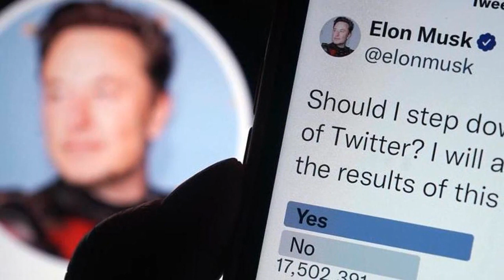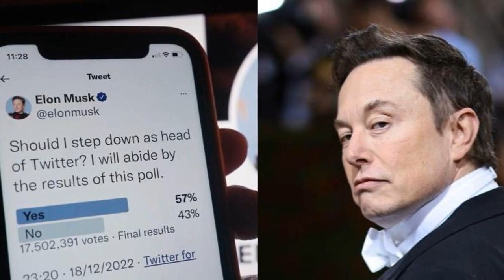Musk promises to continue leading Twitter until a replacement is found.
THE AP: SAN FRANCISCO Elon Musk declared on Tuesday that he intends to continue leading Twitter until he can find a suitable candidate to take his place.

Following a non-scientific survey that the billionaire himself designed and vowed to follow, which received millions of votes from Twitter users, Musk announced his resignation.

"As soon as I find someone stupid enough to take the job, I'll step down as CEO!" Tweeted by Musk. "After that, I'll merely be in charge of the servers and software teams."

Musk's tenure as CEO of San Francisco-based Twitter since late October has been characterized by hastily announced regulations and procedures that are frequently withdrawn or amended shortly after being made public.Musk's activities have alarmed Twitter advertisers and alienated users in some cases. The firm disbanded a council of trust and safety consultants it established in 2016 to address hate speech, child exploitation, suicide, self-harm, and other issues on the platform, in addition to firing half of its staff and letting go contract content moderators.

Musk, who also runs the rocket business SpaceX, has previously emphasized how challenging it will be to find a replacement for him as CEO of Twitter.

Last Sunday, he joked with his Twitter followers, saying that the person taking over "must like suffering a lot" to oversee a business that has been "in the fast lane to bankruptcy."